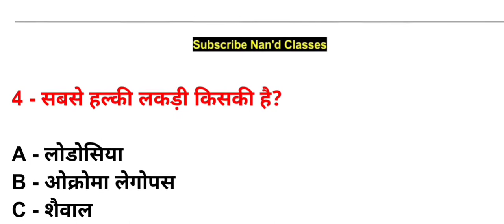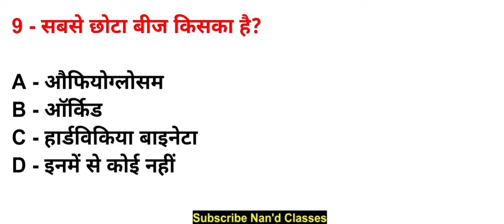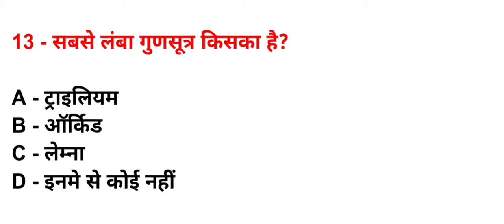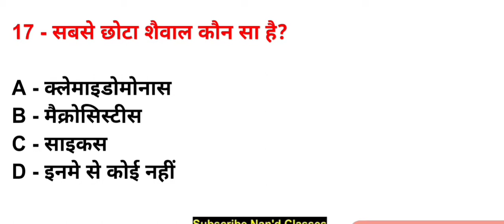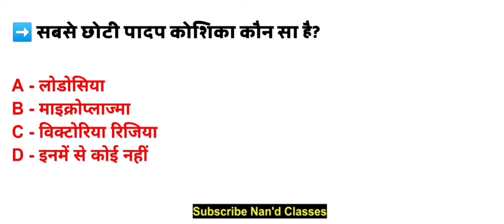पौधों के संबंध में सबसे बड़ा तथा छोटा | Largest And Smallest In Relation To The Plant | Nand Classes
इस वीडियो मे -:

[पौधों के संबंध में सबसे बड़ा तथा छोटा, आज का वीडियो आने वाले एग्जाम के लिए बहुत ही महत्वपूर्ण है, तो जाकर पूरा वीडियो को देखिए। ]

About this video-:

[Largest And Smallest In Relation To The Plant, This Video which is very important for the upcoming exam, then go and watch the entire video.]

     Nand Classes